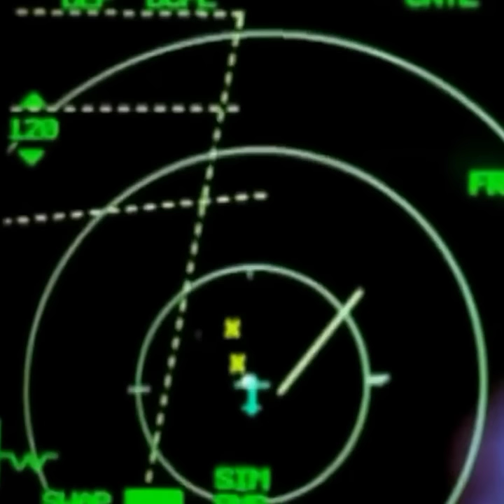Abhinandan Vardhaman Shot Down F-16, From A MIG-21 || In The Balakot Air Strike, || 4k.